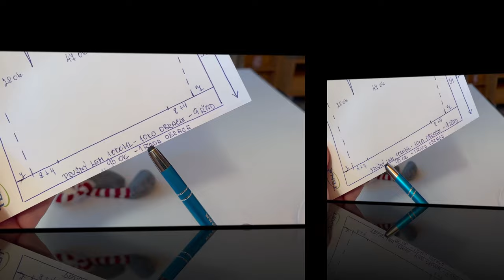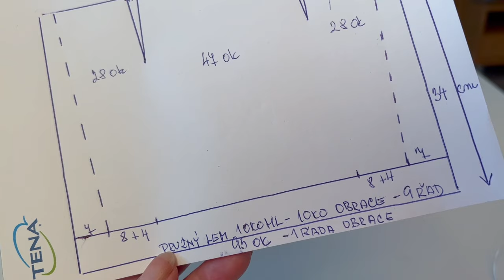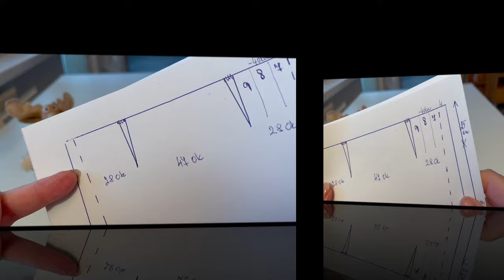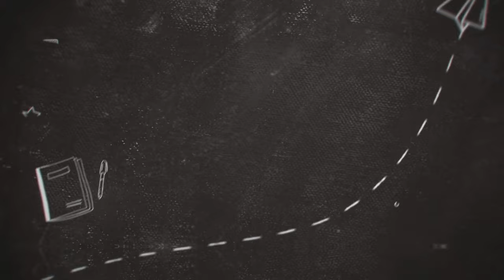Dámský pletený kardigan, dámský (svetr), velikost 38 - 40. Knitted cardigan, women's (sweater).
Naučte se uplést dámský kardigan.knitting cardigan / detailed master class. . Free Pattern, Jak uplést svetr. Pletený kardigan. Ručně pletený svetr. Návod zdarma. Free tutorial.
V tomto návodu se krok za krokem naučíte uplést jednoduchý, elegantní kardigan. Jednoduchý vzor, skvělý pro začátečníky, pletený kruhovými jehlicemi.
In this tutorial,  you'll learn how to knit a basic sweater for children, step by step. An easy pattern, great for beginners, knitted with circular needles.
Rozpočet 36 - 40...velikost. Free sweater knitting pattern.
Požadované materiály:
- 10 přaden po 100 g příze Alize superlana Megafil
- kruhové jehlice velikosti 10 mm
- markery

rozměry svetru:
Velikost kardiganu 38 - 40

Zkušební vzorek 10x10 cm pro jehlice 10 mm: 17 ok x 10 řad

kapitoly - timestamps
0:00 úvod - pleteme kardigan
1:20 - nahazujeme očka
1:45 - pleteme pružný lem
3:41 - rozdělení pleteniny markery
13:02 - křížení oček - copánek
21:40 - dopleteme do potřebné délky
22:24 - pleteme levý přední díl
32:30 - nákres
34:19 - spojení předních dílů se zadním
51:40 - nabrání oček na rukávy
56:09 - ukončení řady pletené obrace
58:50 - doplétání rukávů
59:56 - kardigan je upletený